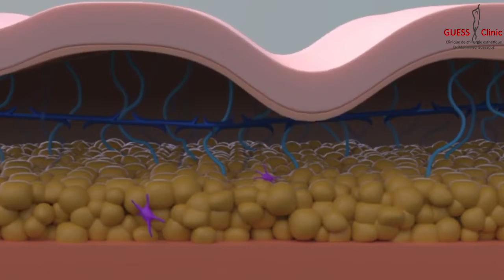PDO Thread-Lifts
PDO Threads are a nonsurgical alternative to lift and tighten the skin of the face, Lips, neck, and body.  Dr. Kulback uses surgical threads that are reabsorbed by the body over several months while stimulating collagen production and elastin fiber regeneration. This process gives you amazing tighter more volumized skin without much downtime if any.